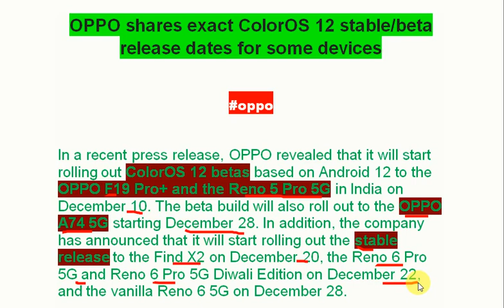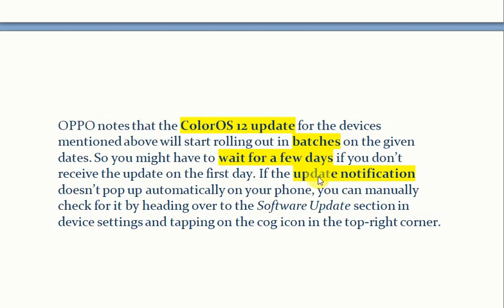OPPO shares exactColorOS 12 stable/betarelease dates for some devices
In a recent press release, OPPO revealed that it will start rolling out ColorOS 12 betas based on Android 12 to the OPPO F19 Pro+ and the Reno 5 Pro 5G in India on December 10. The beta build will also roll out to the OPPO A74 5G starting December 28. In addition, the company has announced that it will start rolling out the stable release to the Find X2 on December 20, the Reno 6 Pro 5G and Reno 6 Pro 5G Diwali Edition on December 22, and the vanilla Reno 6 5G on December 28.